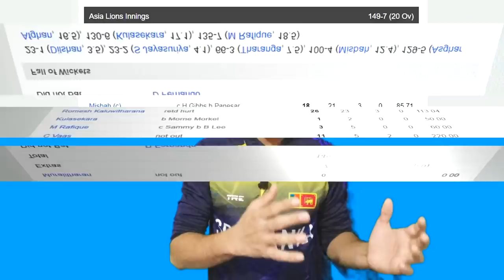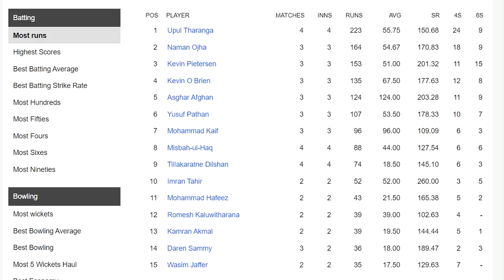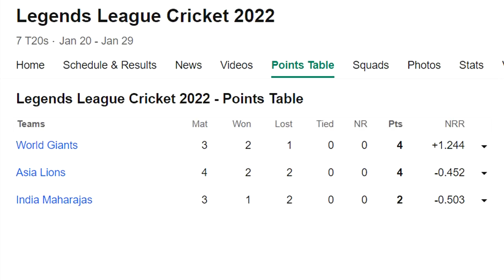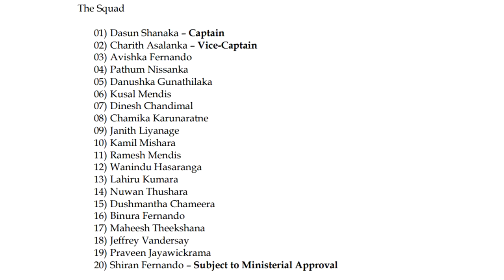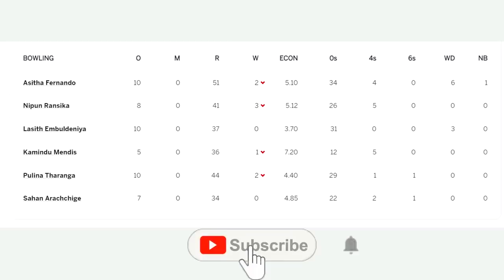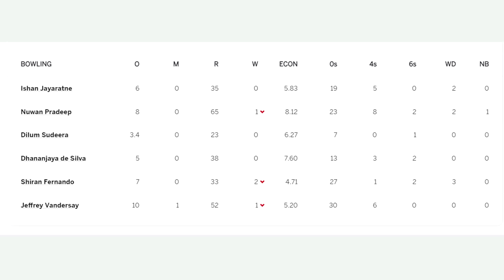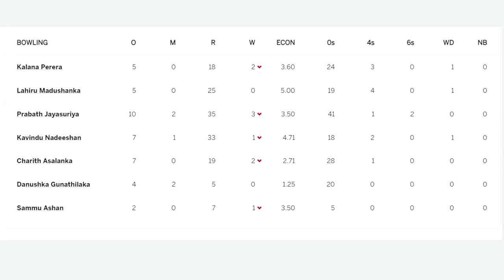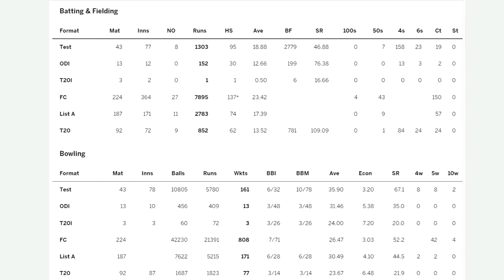Legends League එකේ කාල සටහන වෙනස් කළේ කවුද?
එකේ කාල සටහන වෙනස් කරලා කරපු වැඩේ. ආසියා කණ්ඩායම විසිවෙයිද?
දුනිත් ඇතුළු සෙට් එක අද ඇෆ්ගනිස්තානයට එරෙහිව පිටියට.
දිල්රුවන් සමුගනී.
ඔස්ට්‍රේලියා යන අපේ සෙට් එක.